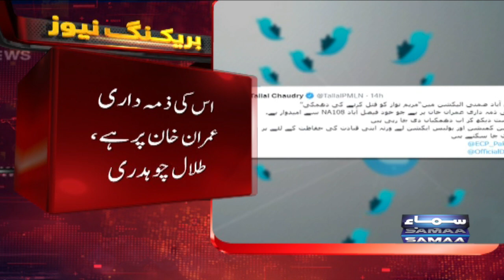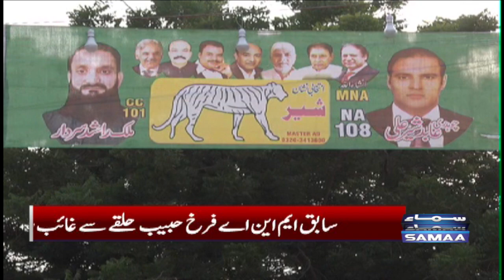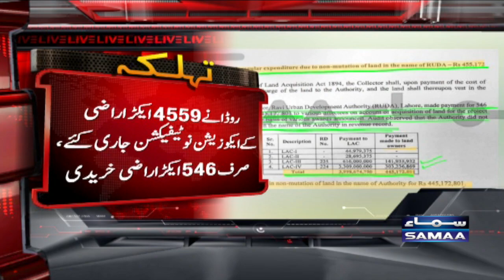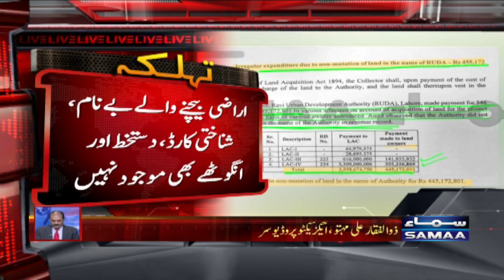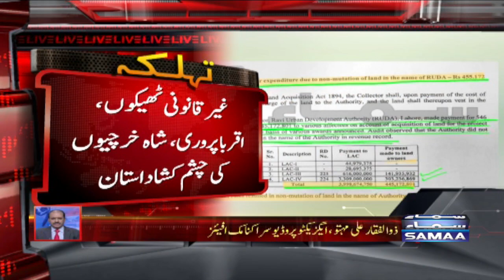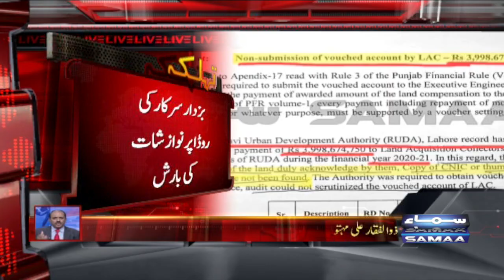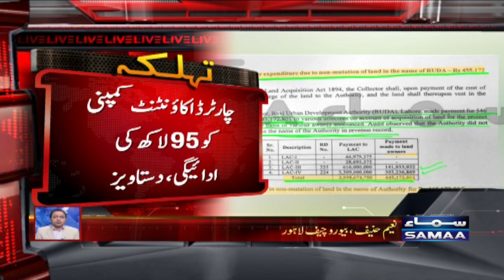Samaa News Bulletin 3pm | 14th October 2022